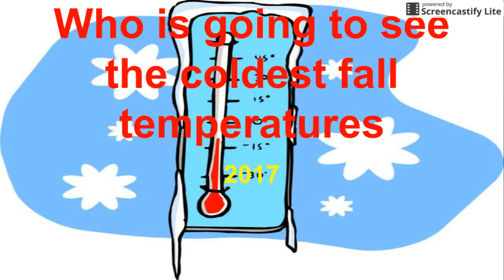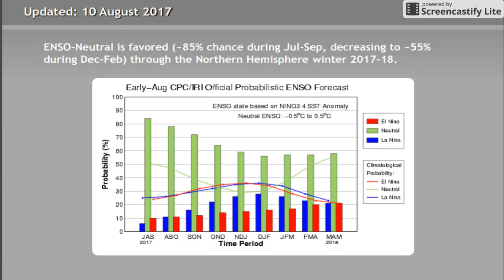Who is Going to See The Coldest Fall Temperatures (2017)